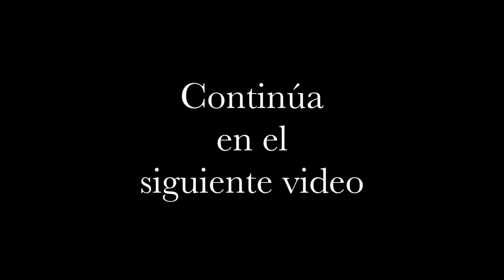Curso gratuito de fotografía Callejera. Módulo 06. ☛ Desequilibrio y oscilación I ☚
🤟🤟¿Quieres un reto totalmente personalizado?
☛ Sin suscripciones
☛ Ejercicios prácticos
☛ Seguimiento personalizado